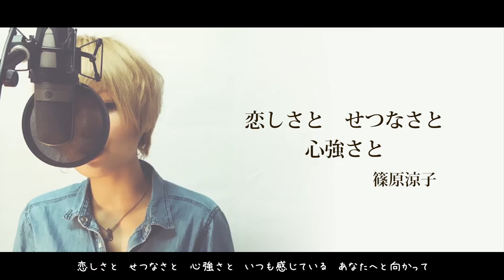【100】恋しさと せつなさと 心強さと/篠原涼子 (アニメ『ストリートファイター』主題歌 Full/歌詞付き) covered by SKYzART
SKYzART
大阪を拠点に活動する二人組ユニット。

アコースティックカバー毎日配信中！！

リクエストも随時募集しています！！
下記コメント欄、facebook,twitterメッセージでお待ちしています！